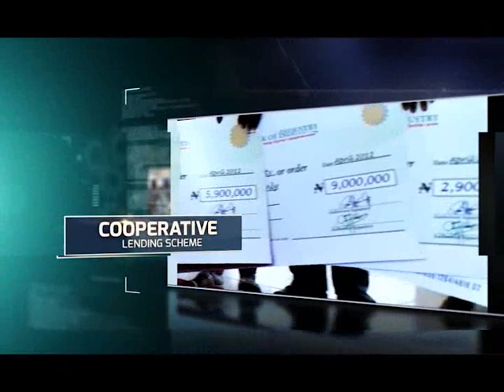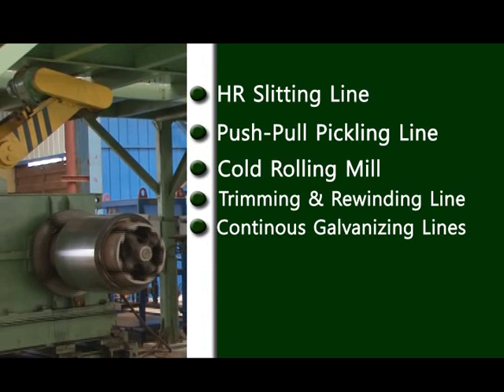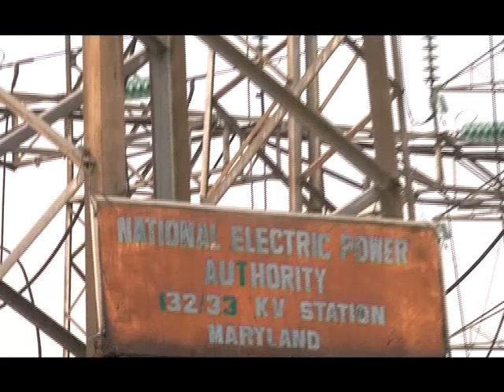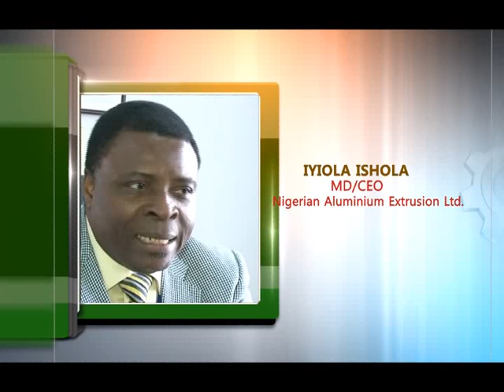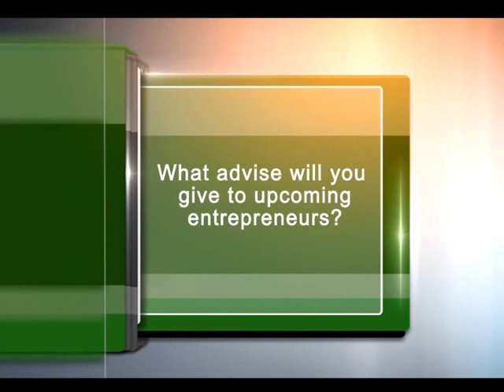BOI Impact! Spotlight on KAM Cold Rolling Steel Mill and NIGALEX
The Bank of Industry is strengthening the Nigerian economy through support of the Nigeria Industrial Revolution Plan (NIRP). This episode looks at two beneficiaries in this regard, and one of them is a Hall of Famer!